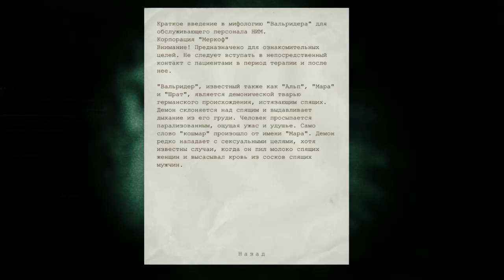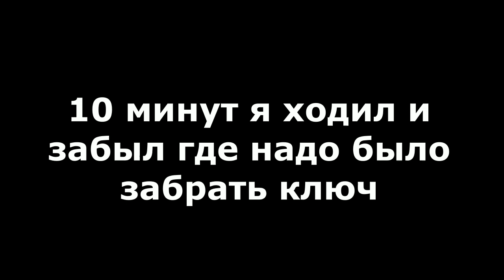OUTLAST #4 ►ГЛУПАЯ ГРОМИЛА, Я ОТКРОЮ ЭТИ ВЕНТИЛИ